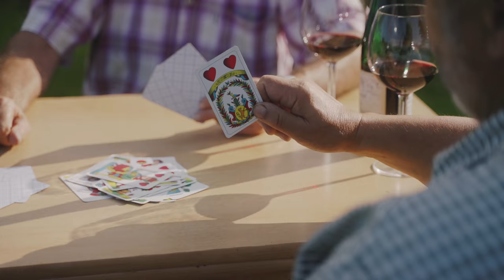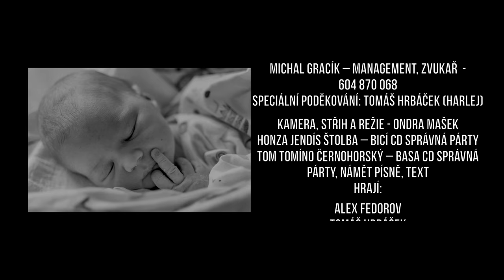Septic People (SP) - Možná (Oficiální videoklip 2021) feat. Tomáš Hrbáček (Harlej)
Septic people / eSPéčka / speciální host Tomáš Hrbáček z kapely Harlej
Kamera, střih, režie: Ondřej Mašek
Produkce, mix master: Roman Masha Šandor
Album: Správná párty
Hudba / text: SP, Tom Černohorský, Tomáš Baloun, Alex Fedorov
Licence udělena na Youtube: Septic people